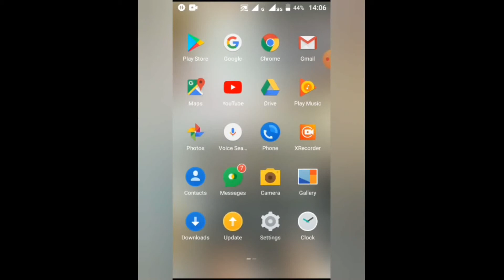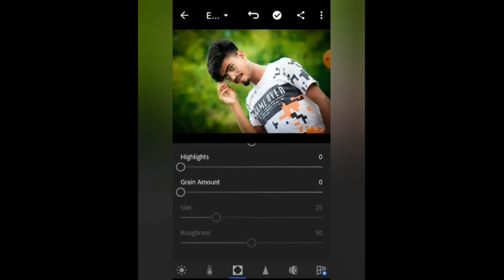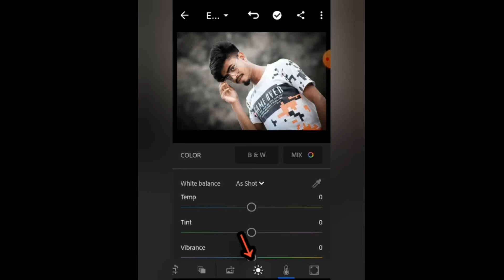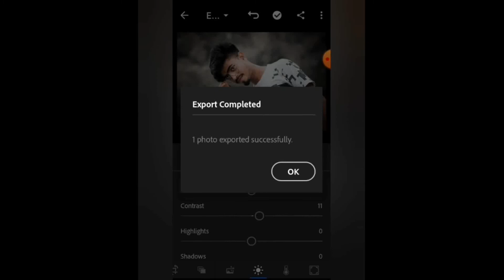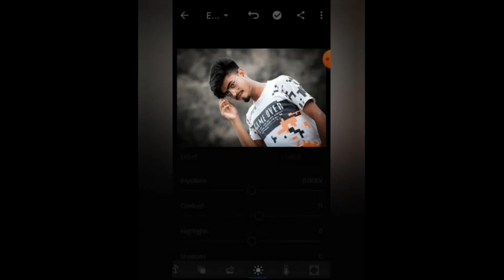Lightroom Edit || How to Make Moddy Dark Grey Colour || Lightroom Tutorial || Bangla Tutorial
Hello Friends Today I will show how to make moddy dark grey colour in Lightroom and how to change background in Lightroom app.

Subscribes please.